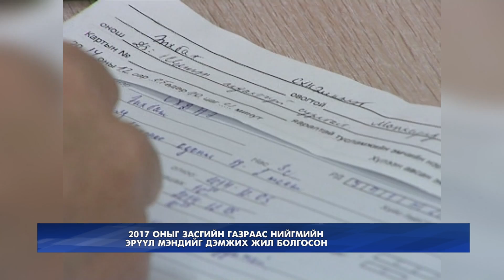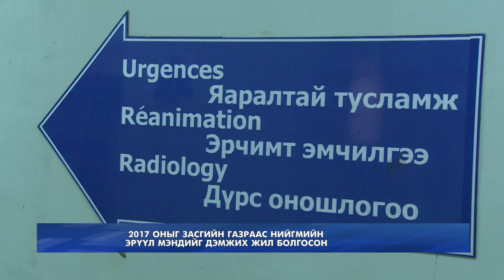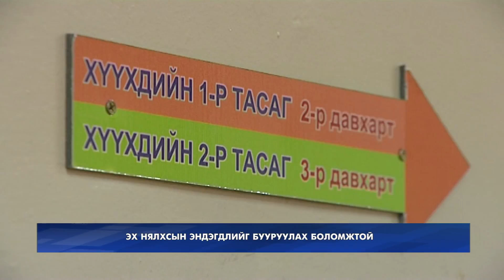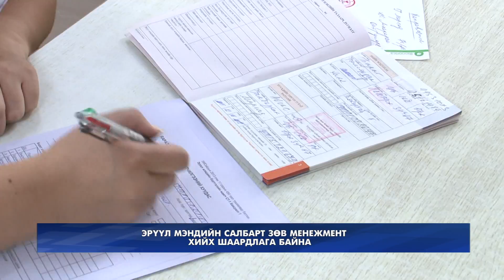ERUUL MENDIIN NEVTRUULEG